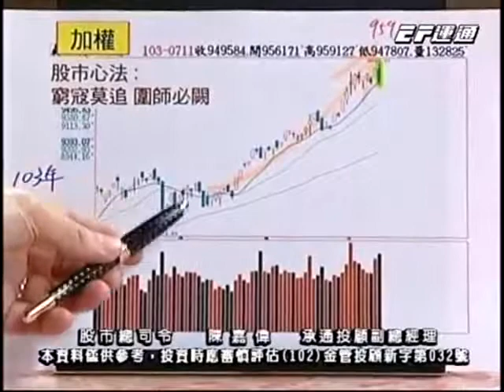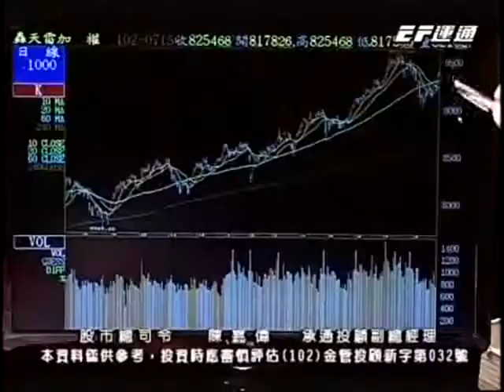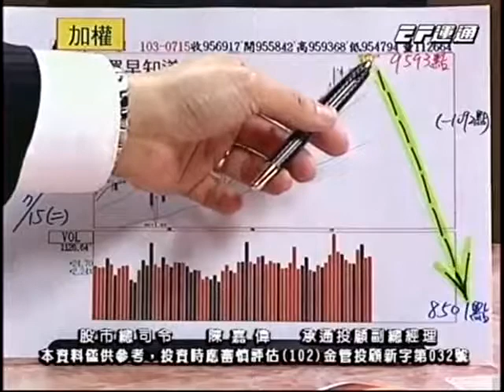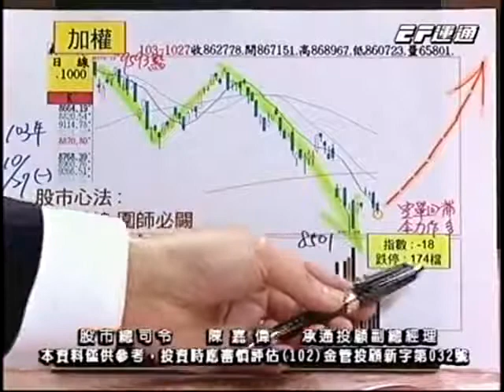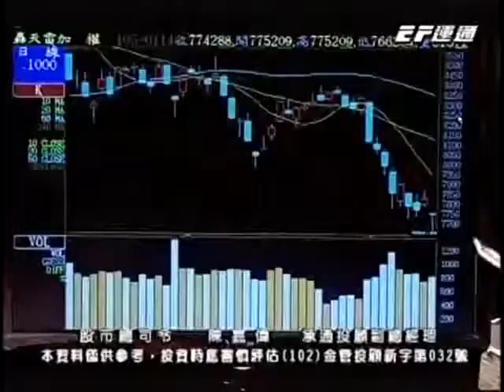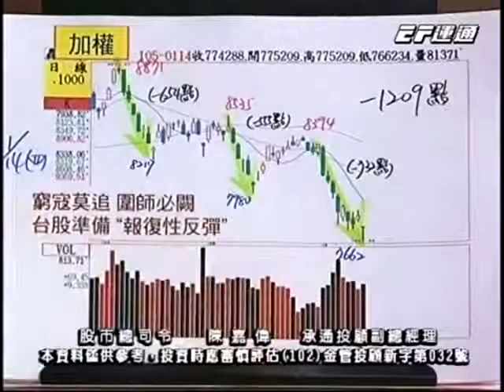20160114 台北股市反指標王陳嘉偉 股市總司令 台北股市操作心法 窮寇莫追 圍師必闕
陳嘉偉 股市總司令